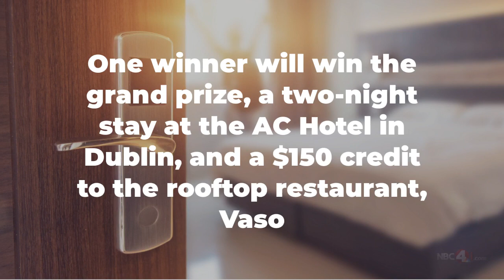614 Restaurant Week returns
614 Restaurant Week returns